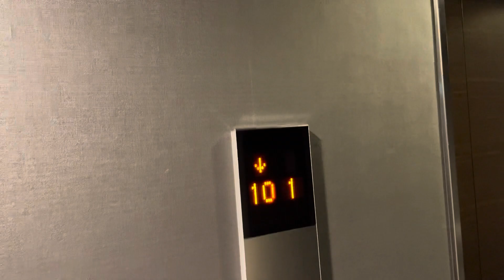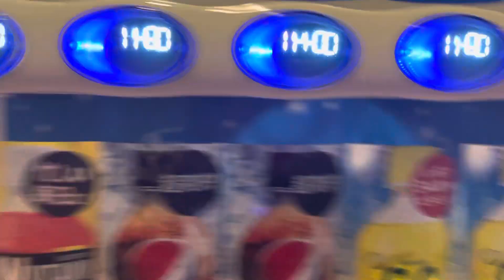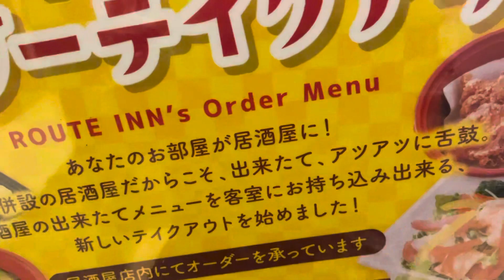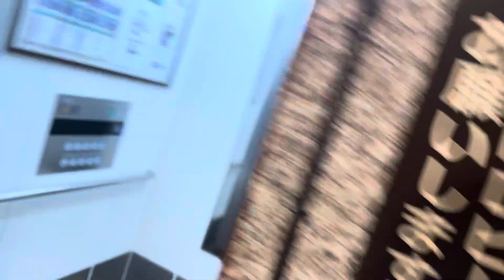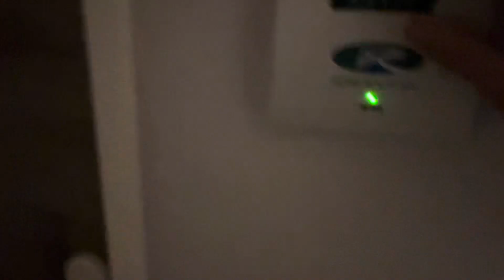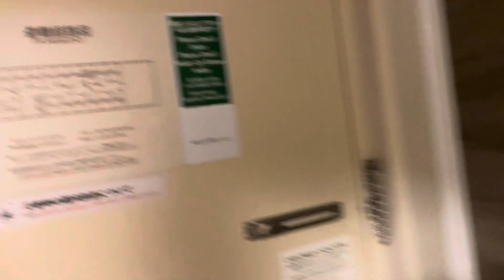自撮り実演解説！全盲の私は、このようにビジネスホテルで過ごしているのです！全盲バイオリニスト穴澤雄介が、夜中に一人でお酒を買いに行く実況映像！！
全盲でも一人で十分にビジネスホテルに宿泊できますよ。慣れれば、こんなことも？
スリリングに感じるかな？一人宿泊も多い全盲バイオリニスト穴澤雄介が実演解説♪
★穴澤がパーソナリティーを務めるＮＨＫ視覚障害ナビ・ラジオ、リンク・スクエア福祉関係のご質問は番組でもどんどんご紹介していきます。メッセージくださいね！
番組名・視覚障害ナビ・ラジオ「リンク・スクエア」
放送日・毎月第１日曜日、７：３０～８：００（再放送１９：３０～２０：００）
放送局・ＮＨＫラジオ第２放送（ＡＭ）
出　演・穴澤 雄介（ヴァイオリニスト）
　　　　富田 安紀子（パーカッショニスト）
お便り・〒１５０－８００１　ＮＨＫ放送センター『視覚障害ナビラジオ』係
電　話・０３－３４６６－６６６１（留守番電話に吹き込んでください）
（関連動画）
実況映像！ アゼルバイジャンの地下道に潜入？ 全盲YouTuberドキドキリポート！！
 日本で見たことないものに遭遇！ そして…、その奥から聞こえてきたものとは…？
実況映像！ アゼルバイジャンのホテル室内は？ 全盲YouTuberの自撮りリポート！！
毎日１７時ごろ配信。水曜日は、おもしろ福祉の時間！